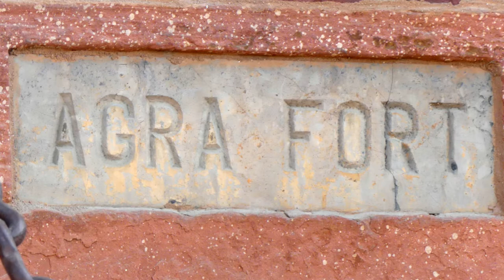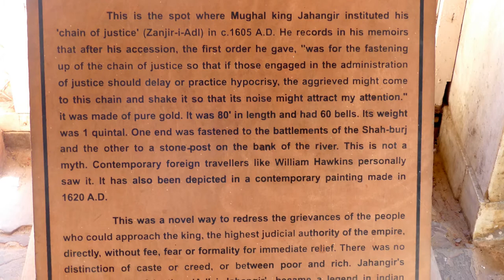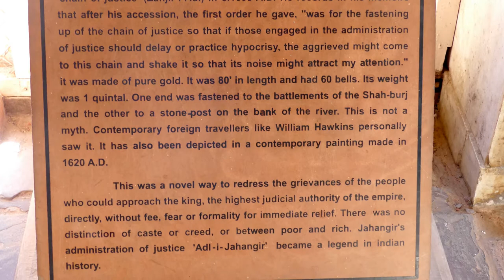Le Fort d'Agra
Le fort d'Agra est un fort situé à Agra en Uttar Pradesh (Inde). C'est le plus grand fort de l'Inde. Il a été classé au patrimoine mondial de l'UNESCO en 1983. Les murs d'enceinte, en grès rouge, sont hauts de 21 mètres et longs de 2,5 km. L’enceinte compte quatre portes, les plus remarquables étant la porte de Delhi et la porte de Lahore (ou porte Amar Singh).
Le commentaire audio est celui de Kashif Anwar, guide francophone.